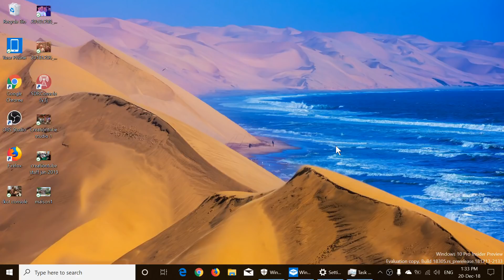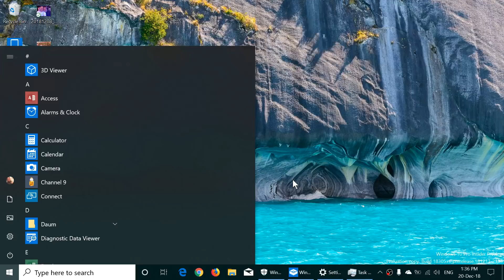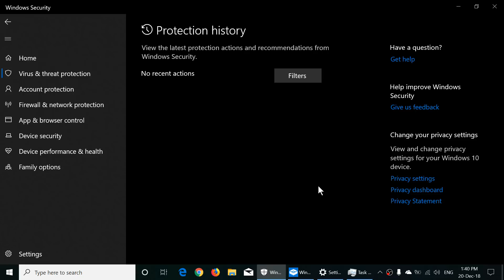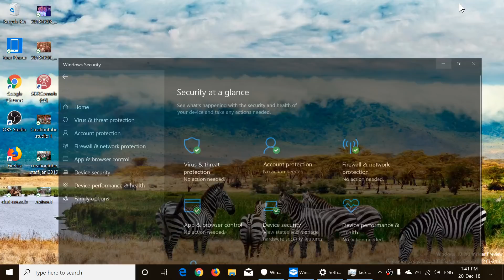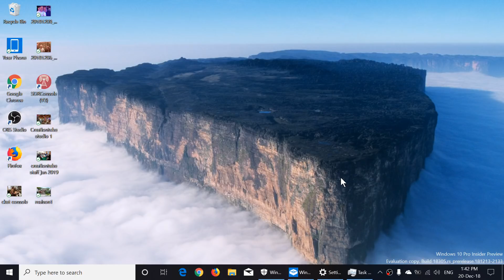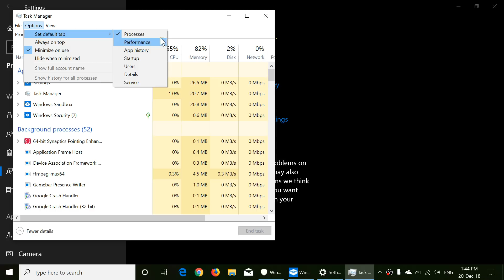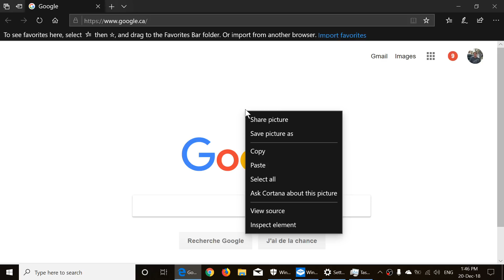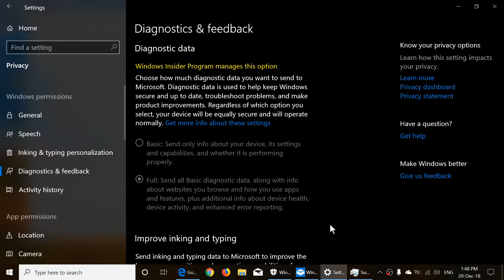Quick look and review Windows 10 Insider preview build 18305 December 20th 2018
Looking at the latest build of 19H1 new features